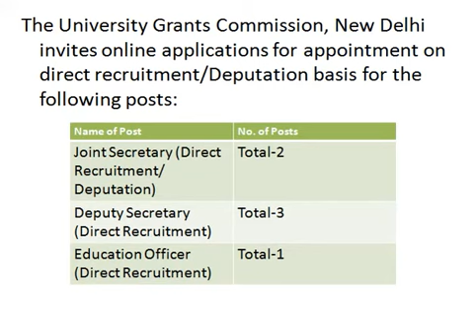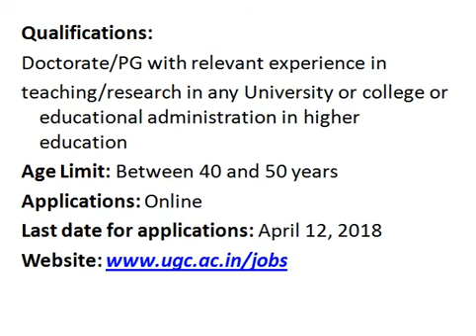UNIVERSITY GRANTS COMMISSION(UGC) RECRUITMENT NOTIFICATION 2018 | ELIGIBILITY: PG/DOCTORATE